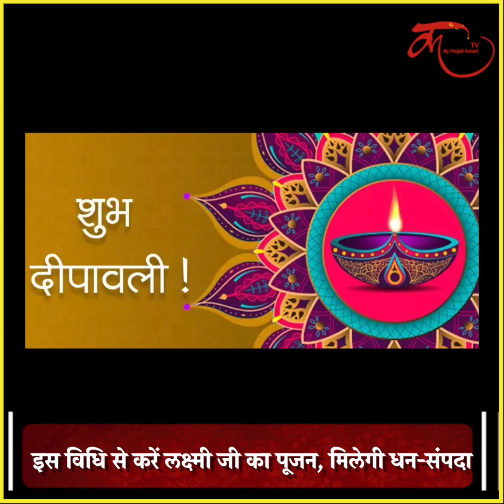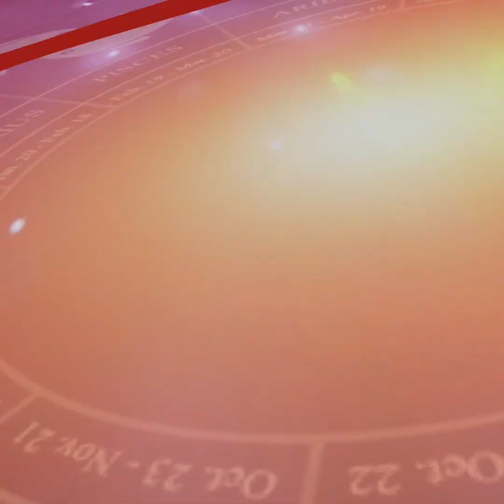2023 में रवि योग में मनाए जाने वाले वरलक्ष्मी व्रत: तिथि, शुभ मुहूर्त और पूजन विधि